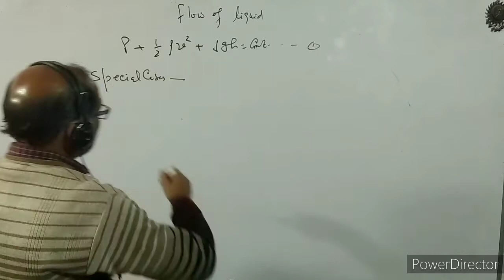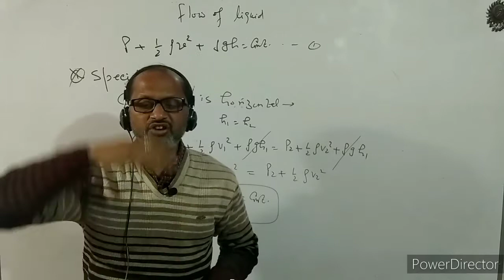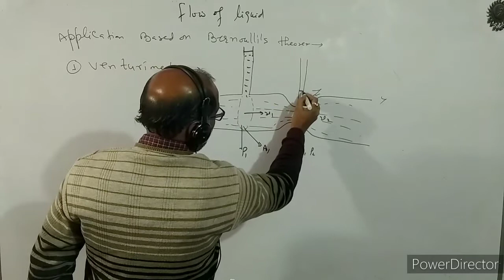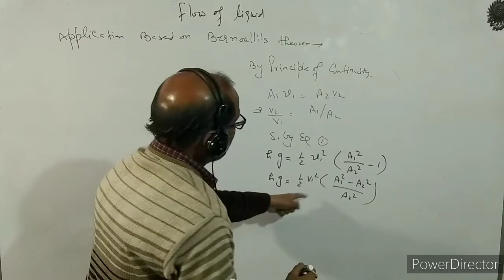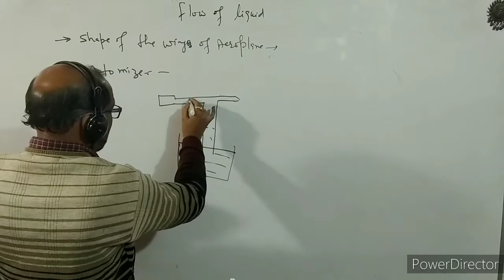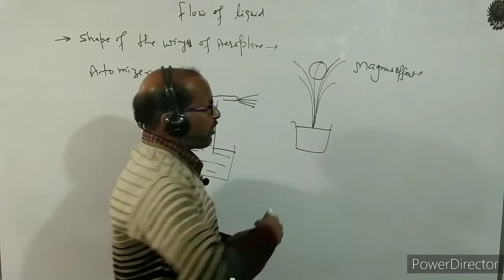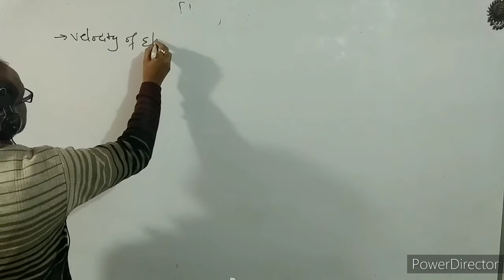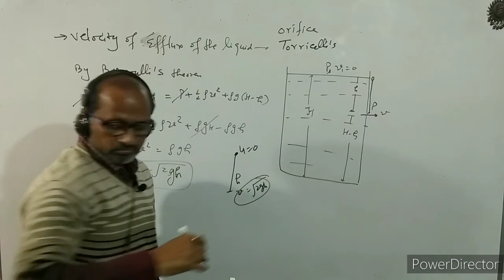XI- : ( 10.2 ),Physics, Flow of Liquid. Application of Bernoulli's theorem, : BY- A. Prakash.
In this video I have discussed about flow of liquid.
I have explained the application of  Bernoulli's theorem.